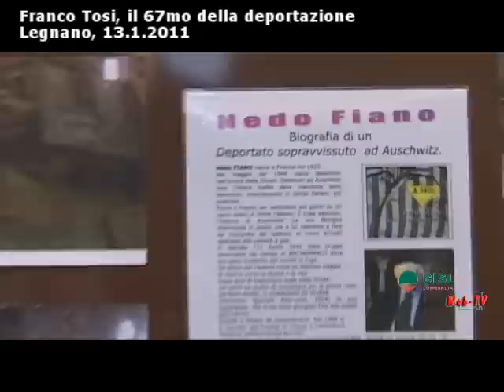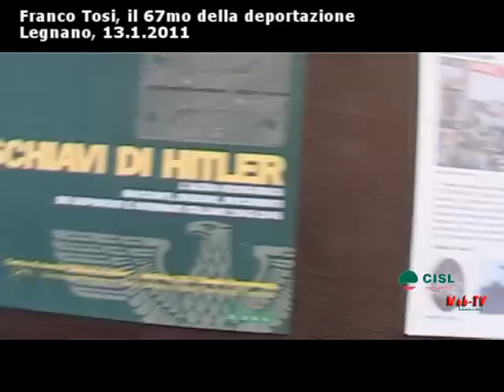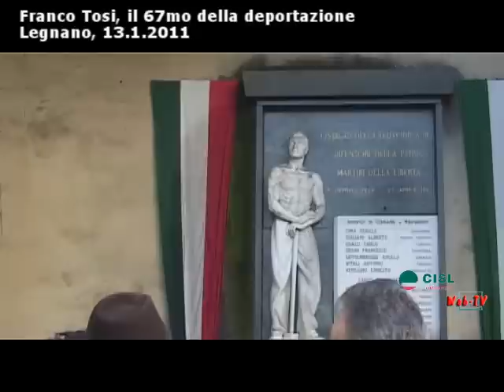Franco Tosi, il 67mo della deportazione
La commemorazione del 67mo anniversario della deportazione dei lavoratori della Franco Tosi di Legnano nel campo di concentramento di Mauthausen. Interviste a Nedo Fiano, scrittore sopravvissuto ad Auschwitz e alla delegata Fim Cisl Tiziana Cavalleri